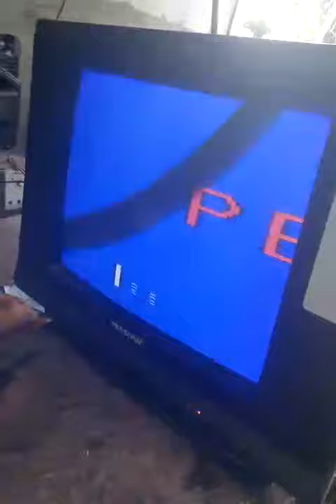pensonic crt tv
ano kaya sira niyan